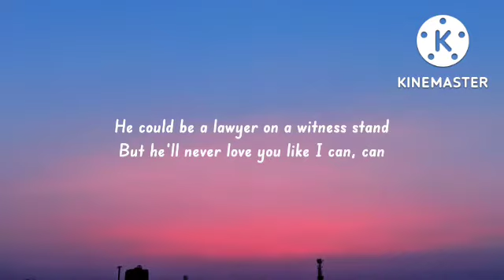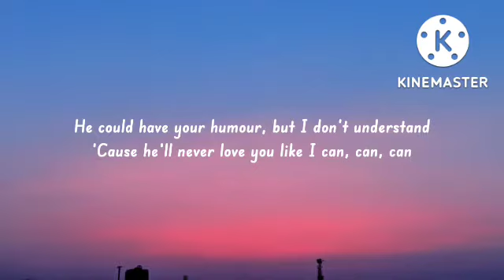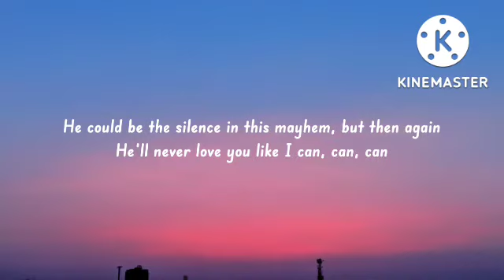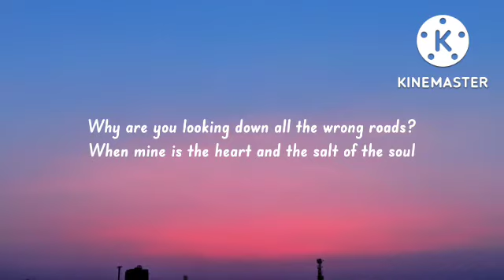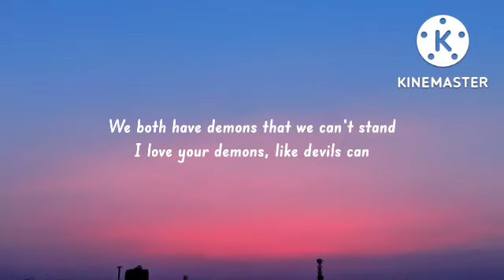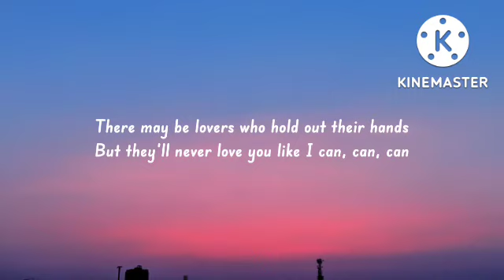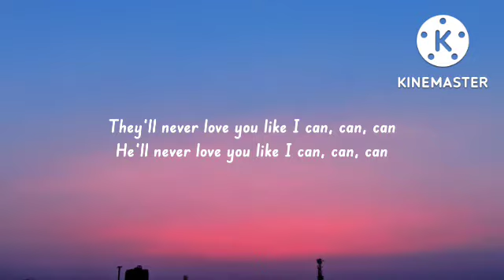Sam Smith - Like I Can (Lyrics) _There may be lovers who hold out their hands_